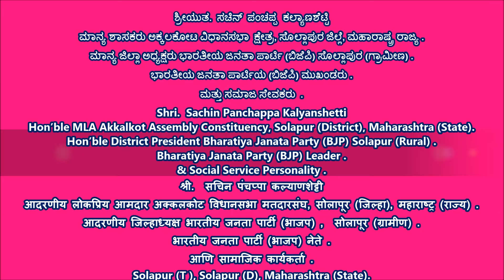Sachin Kalyanshetti [ ಮಾನ್ಯ ಶಾಸಕರು ಅಕ್ಕಲಕೋಟ ವಿಧಾನಸಭಾ ಕ್ಷೇತ್ರ, ಸೊಲ್ಲಾಪುರ ಜಿಲ್ಲೆ, ಮಹಾರಾಷ್ಟ್ರ ]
ಮಾನ್ಯ ಜಿಲ್ಲಾ ಅಧ್ಯಕ್ಷರು ಭಾರತೀಯ ಜನತಾ ಪಾರ್ಟಿ (ಬಿಜೆಪಿ) ಸೊಲ್ಲಾಪುರ (ಗ್ರಾಮೀಣ) .
ಭಾರತೀಯ ಜನತಾ ಪಾರ್ಟಿಯ (ಬಿಜೆಪಿ) ಮುಖಂಡರು .
ಮತ್ತು ಸಮಾಜ ಸೇವಕರು  .